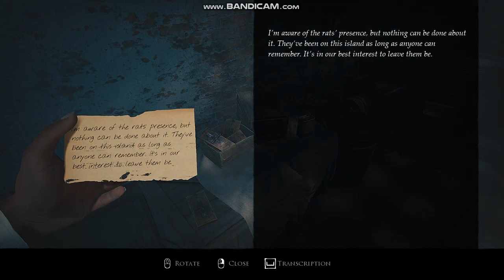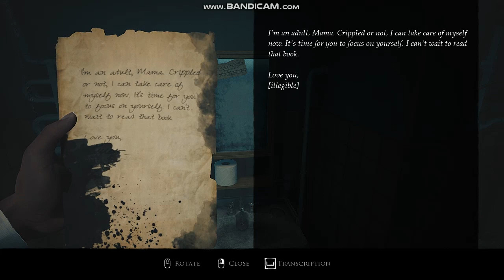Layers Of Fear Full Walkthrought Pc Gamplay in 2023 | Layers Of Fear Full Horror Gamplay #1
"Layers of Fear" has been praised for its atmospheric presentation, psychological depth, and immersive storytelling. It received positive reviews from both players and critics, particularly for its ability to evoke a sense of psychological horror and its captivating visual and audio design.

Since its initial release, "Layers of Fear" has been expanded with additional content, including downloadable content (DLC) and an enhanced edition that includes extra features and improvements. The game has also spawned a sequel titled "Layers of Fear 2," which features a new setting, characters, and storyline while maintaining the psychological horror themes of the original game.